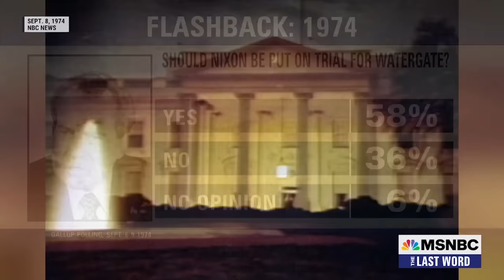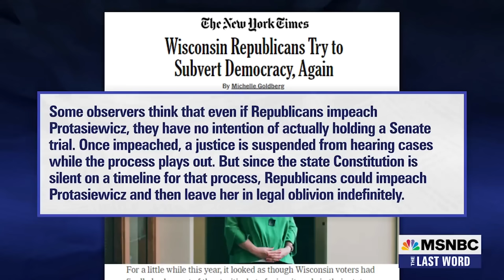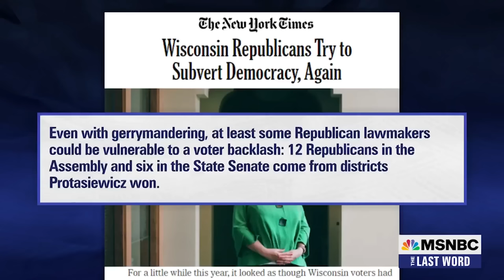Watch The Last Word With Lawrence O’Donnell Highlights: Sept. 8